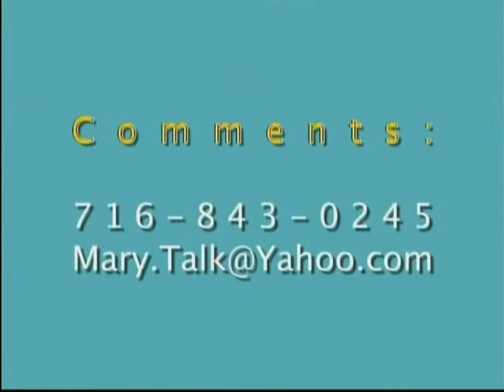Mary Davis 12 28 13